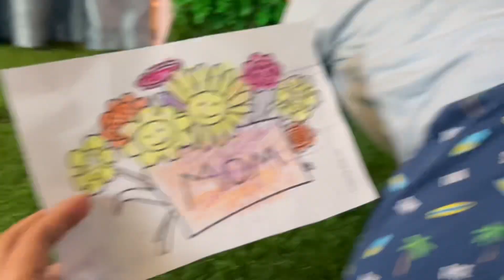Happy Mother’s Day 2023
✔️Newborn Care (Homecare)
✔️Infant Care (Homecare)
✔️Toddler Care (Homecare)

✔️Day Care Center (Drop & Go)
✔️After School program
✔️Daily stimulating and Developmental activities
✔️Time to Time update for the Parents🎉

Create your memories with Marinelys Babysitting Center & Home Care Services Dubai, UAE

Make your babies happy and special.
Play - Laugh - Friends - Grow

For More Information please contact our –